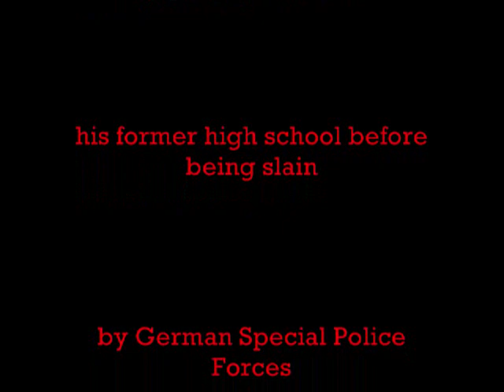German School Teen gunman dead after killing other people 3-11-2009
A 17-year-old gunman dressed in black opened fire at his former high school in southwestern Germany on Wednesday then fled in a hijacked car, killing at least 15 people before police shot him to death, state officials said.

The gunman entered the school in Winnenden and opened fire, shooting at random, police said. He killed nine students, three teachers and a passer-by outside the building, officials said.

"He went into the school with a weapon and carried out a bloodbath," said regional police chief Erwin Hetger. "I've never seen anything like this in my life."

Triggering a land and air manhunt, he hijacked a car, freed the passengers and drove about 25 miles (40 kilometers) before police found him. When confronted, he killed two bystanders in a shootout with police before he was slain, Baden Wuerttemburg governor Guenther Oettinger said. Two officers were seriously injured, but there was no immediate information on other casualties.

Four hours after the shootings began, police announced the teenager's death.

It was the nation's worst shooting since another teenage gunman killed 16 people and himself in another high school in 2002.

Concerned parents quickly swarmed the school, which was evacuated.

Police have have identified the gunman only as Tim K, who graduated last year from the school of about 1,000 students.